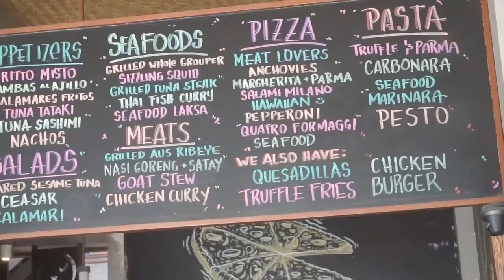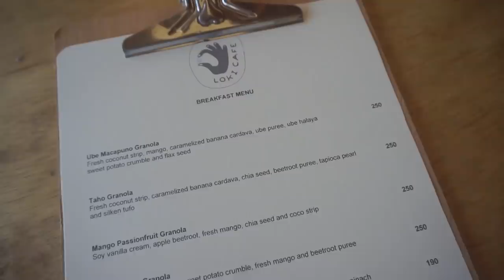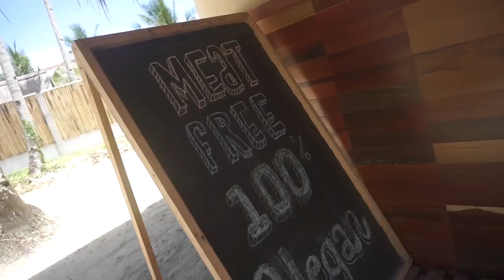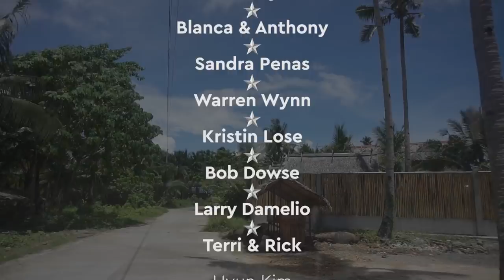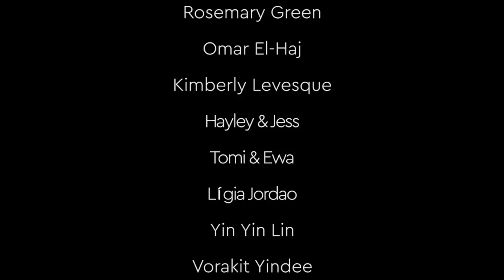Filipinos KNOW GOOD FOOD So Impressed With This Country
Today we ate Vegan 'Beef' Tapa! Plant based Tocino & a Pizza worthy of being served in Italy, all here in the Philippines. We've noticed that Filipinos know good food and how to make it. We are so impressed with this country and it's people. We can see that there is a good mix of cultures here that really blend together to make fantastic food.

▶ FAQ'S